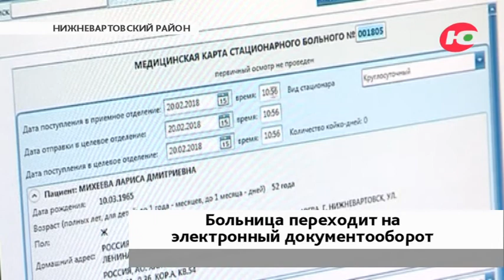В Нижневартовском районе выдали первые электронные больничные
В Нижневартовской районной больнице выдали первые электронные листки нетрудоспособности. При этом база данных по медицинским картам пациентов уже практически вся сформирована.

Новая информационная система позволяет вести оперативный обмен между всеми участниками лечебно-диагностического процесса. Наглядно просматривается динамика лечения, высвечиваются просроченные страховые полисы, необходимость обследований. В отдельных случаях для больного выгода ещё и в том, что при обращении в медицинское учреждение в любом другом месте на территории Югры медики смогут обратиться к имеющейся истории болезни пациента, сообщили ОТРК «Югра».